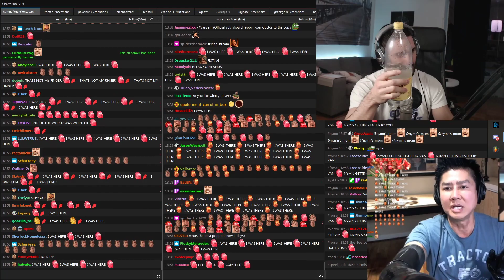A quick tip from Van Darkholme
Clip from March 13 2020
Follow NymN: